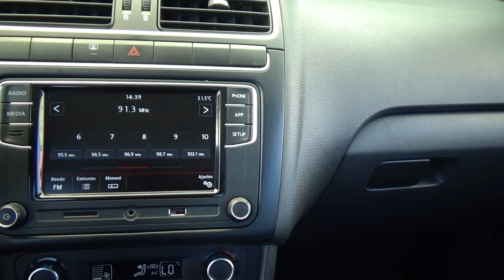Volkswagen / Vento / 2021 - 20404